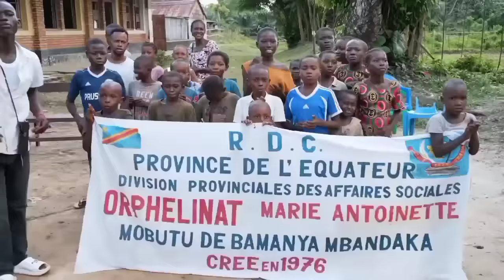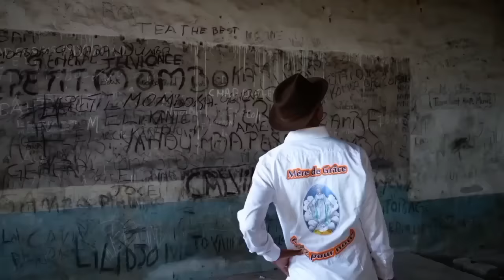MOÏSE KATUMBI 🔥la chanson de campagne électorale enfin dévoilée 🔥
Katumbi Chapwe Moïse chanson de campagne une réalisation de Donne kennedy Tamaris

la chanson a été exécuté en Tanzanie précisément à Daresalam
Au studio Jordan music de l'ingénieur de son @daniel Mbepera
elle a connu la participation des personnes suivantes :
@D kennedy Tamaris auteur compositeur arrangeur, soliste, rythmique, et lead vocal
@Daniel Mbepera prise de son guitare basse et piano
Glorie Devis, Mage, Toneyda, Eddy Ntambwe pour le chœur vocal

Loin d'être un culte de personnalité
cette chanson met en exergue l'homme qui en son temps traduit les aspirations de tout un peuple en se basant sur des frais réellement véridiques et vérifiables